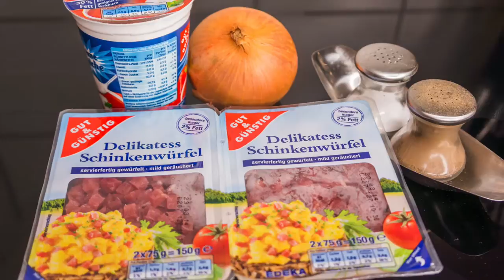ESK: Schnitzel nach Elsässer Art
Rezept für 2-3 Personen:
3 Schnitzel
100g Creme Fraiche
150g Schinkenwürfel
2 Zwiebeln
50g geriebener Käse (Gouda, Emmentaler was immer Ihr möchtet)
etwas Öl
etwas Muskat (optional)